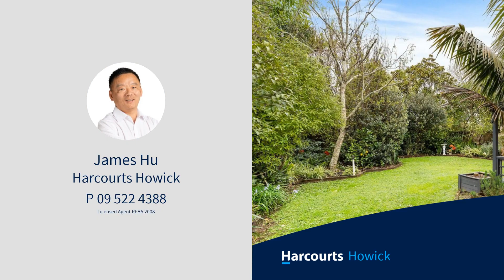54 Marendellas Drive, Bucklands Beach, New Zealand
Nestled in the heart of Bucklands Beach, this cherished family home that has been lovingly cared for by the same family for over thirty years.  This delightful property offers a unique blend of comfort, tranquility, and expansive views but also presents an exciting opportunity for additional income & potential subdivision. The lower level of this home presents a versatile retreat featuring a single internal access garage, a double bedroom with an ensuite, a generously sized rumpus room serviced by a shower & bathtub plus a sink, as well as a convenient study or office space. This self-contained downstairs space is ideal for accommodating teenagers, parents or generating extra income. Ascending to the upper level, you'll find two generous bedrooms & a full bathroom complete with a separate bath & shower. The open & spacious living & dining area, complemented by a separate sitting room, is perfect for creating cherished family memories.
Step into the large conservatory & be greeted by captivating views. Whether you seek a space for unwinding with a good book or hosting gatherings, this area offers a personal sanctuary. While the fully fenced back yard is your very own oasis where you can enjoy the beautiful private garden.  Adding to the property's charm is its elevated location, providing not only stunning views but also enhancing its curb appeal.
This remarkable property boasts a freehold 639m2 section in MHS zone with Council services onsite, offering the potential for subdivision (subject to council approval). It's not just a home; it's a smart investment in your future. Situated in Bucklands Beach, one of Auckland's most desirable neighbourhoods, this property enjoys proximity to quality schools, parks, beaches & essential amenities.  You'll have easy access to local shops, cafes.
Don't miss out on this incredible opportunity to make this versatile property your own!  Call today to schedule a viewing & turn your dream into reality.